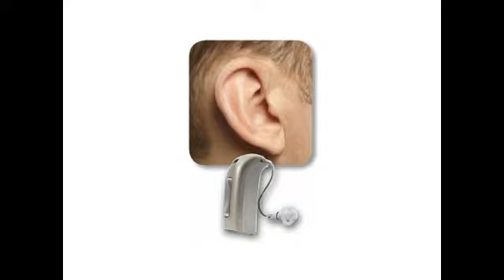Hunterdon Audiology Associates Flemington NJ 08822-1743